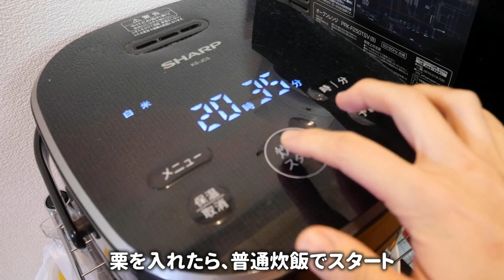【1週間献立】鶏肉で乗り切る平日晩ご飯レシピ【節約献立】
たまたまいったスーパーで、グラム85円の鶏肉をゲットしたので鶏肉を献立です😌
栗ご飯をどうしてもリベンジしたくて高級生栗使用！
買ってよかったと思えるおいしさでした🌰
みなさんのおすすめ鶏肉レシピがあったら教えてください🙆‍♀️

00:00 今週の買い物
00:10 1日目　鶏肉のバジルステーキ
02:40 2日目　ごま味噌チキン
06:00 3日目　鶏肉のバター醤油焼き
08:47 4日目　鶏肉と白菜のとろとろ煮
10:46 5日目　照りたま丼

🔻前回の献立
【5日間献立】秋食材で大満足◎がっつり食べれる晩ご飯レシピ【2人暮らし】

📝材料
【チキンバジルステーキ】
鶏肉　1枚
塩胡椒
乾燥バジル
《付け合わせ》

【かぼちゃスープ】
バター　10g
コンソメ、砂糖　小さじ1
水　150ml
牛乳　200ml

【人参のマスタードマリネ】
人参　1/2本
オリーブオイル、酢　大さじ1
はちみつ、マスタード　小さじ2

【ごま味噌チキン】
鶏むね肉　1枚（250g）
味噌、醤油　大さじ1
すりごま、炒りごま　大さじ1
砂糖　小さじ1
生姜　５cm

【きゅうりの塩昆布和え】

【鶏肉のバター醤油焼き】
鶏肉　1枚（250g）
しめじ、舞茸　1/2パックずつ
バター　10g

【れんこんのきんぴら】
れんこん　1/2節
人参　1/2本
醤油、酒、みりん　大さじ1

【鶏肉と白菜のとろとろ煮】
白菜　1/8個
鶏肉　1枚（250g）
醤油、酒　大さじ1
オイスターソース　大さじ1/2
砂糖、中華だし　小さじ1
水　100ml

【きゅうりとちくわのサラダ】
かつお節

【照りたま丼】
鶏肉　1枚
卵　1個
砂糖、醤油　大さじ2
みりん、酒　大さじ1

【れんこんマヨサラダ】
れんこん　1/2節
人参　1/4本
砂糖、醤油　小さじ1